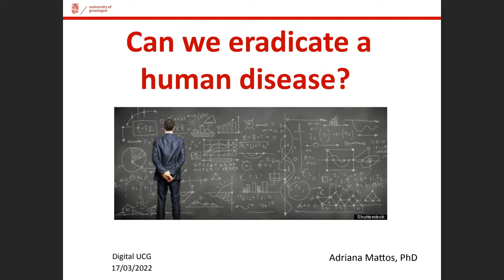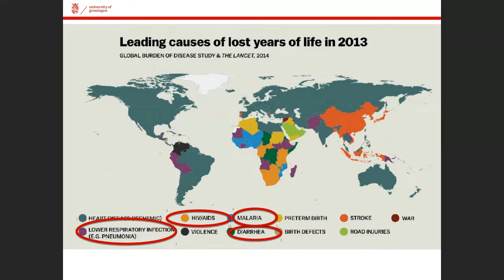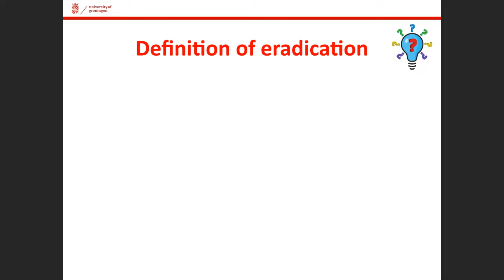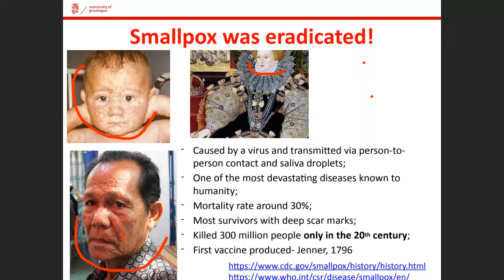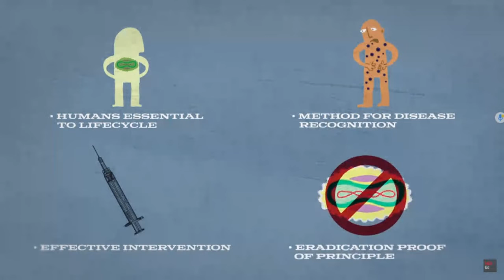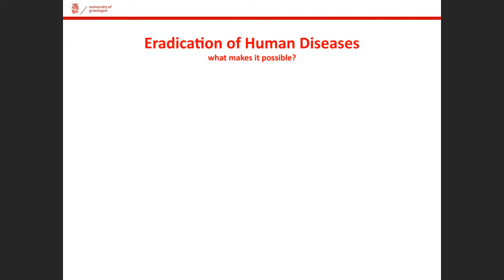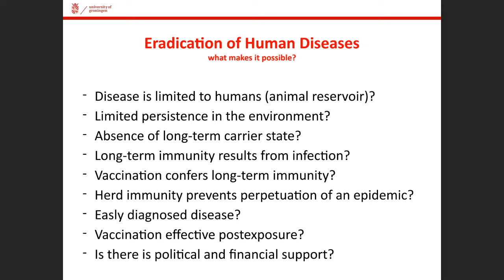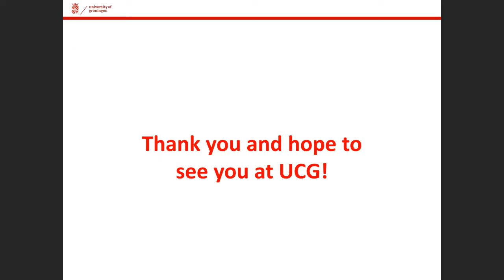Interactive Seminar by dr. Mattos - Digital UCG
Learn from dr. Adriana Mattos - lecturer in the Sciences - whether it is possible to eradicate a human disease. Interactive seminar especially for the Digital UCG event!